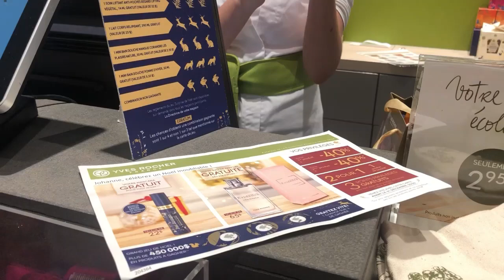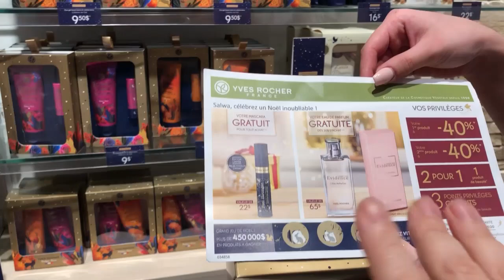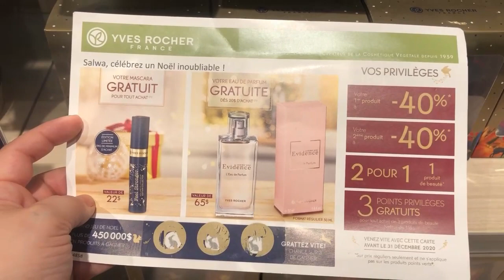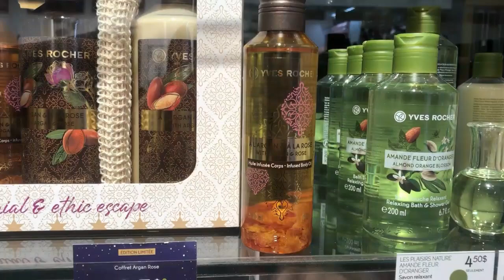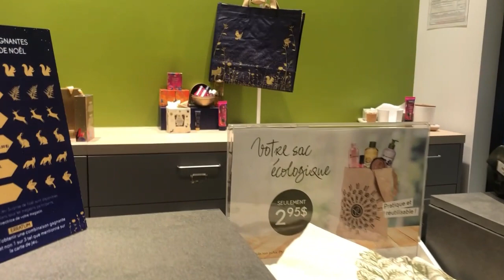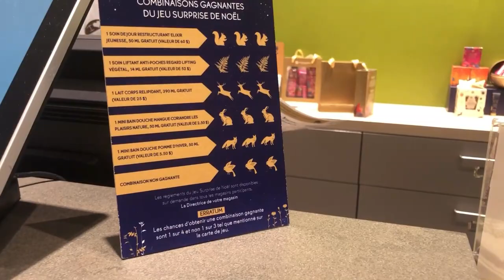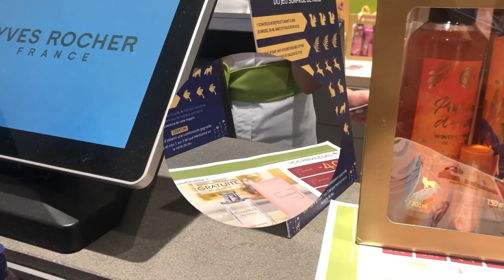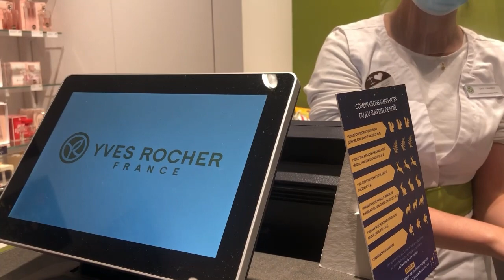وارا برع 750 درهم كادوا وبليكي 🤩🤩🤩 وتحية لماماة صليحة